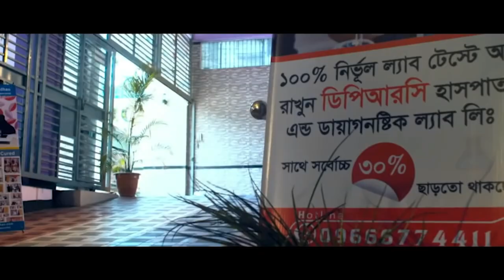এই রোগের জন্য প্রবাসে থাকতে পারিনি । আল্লাহর রহমতেে আমি এখন সুস্থ । সমস্যাঃ PLID (কোমর ব্যথা) AVN,AS